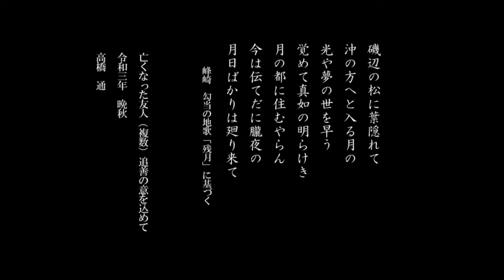高橋 通 作曲 ざんげつ（初演）ZANGETSU for DVD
(pf) 鈴木 菜穂子　峰崎 勾当による地歌に基づく
2021年10月28日　すみだトリフォニー小ホール